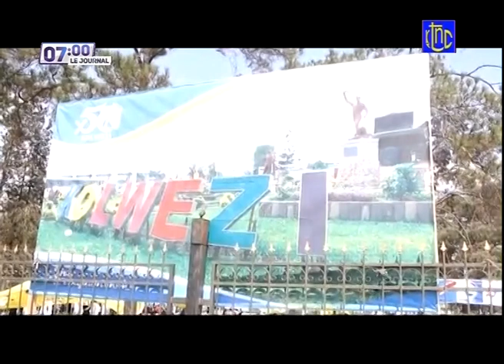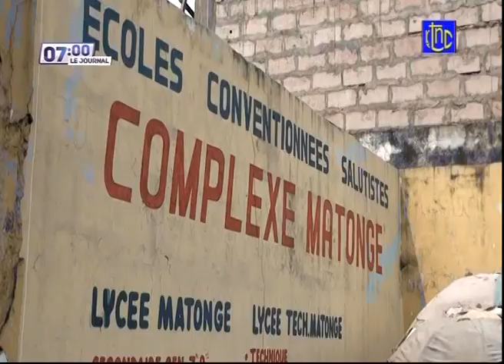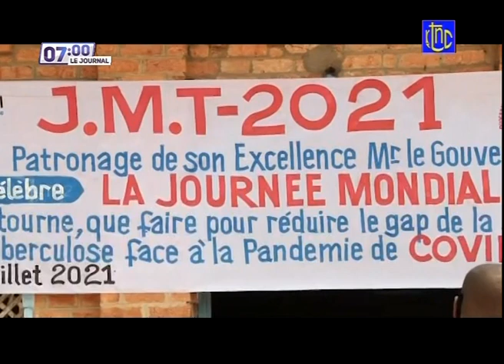🔴 RDC : SUIVEZ LE GRAND JOURNAL DE CE LUNDI 26.07.2021 | RTNC EDITION 07H00